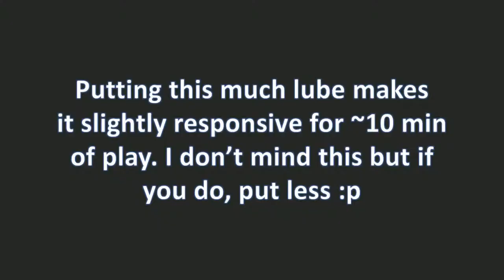How I lube my yoyos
This is the lazy way: some people like to de-shield their bearings etc. but that takes a long time when you need to do multiple yoyos. I also don't mind a bit of responsiveness after lubing as it is an indicator that the lube definitely got into the bearing. Let me know how you lube your yoyos below!

Jazz Comedy